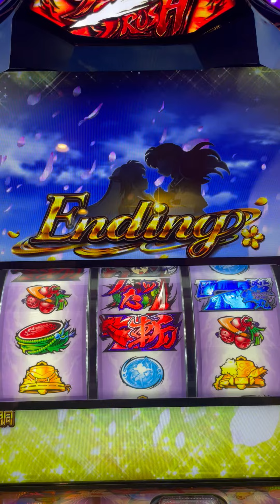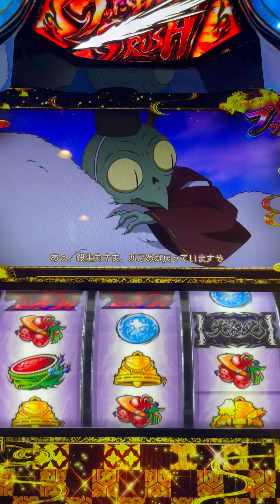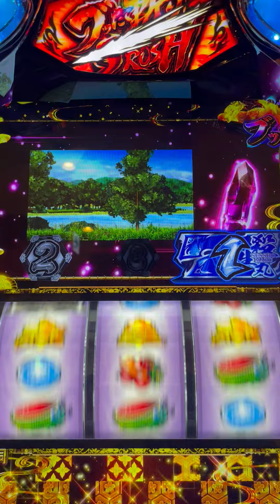S犬夜叉・エンディングのみ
ちりぞう回胴記#1360より
完走も嬉しいけど１撃２４００枚を超えるのが嬉しい。
なお吸い込み必須。